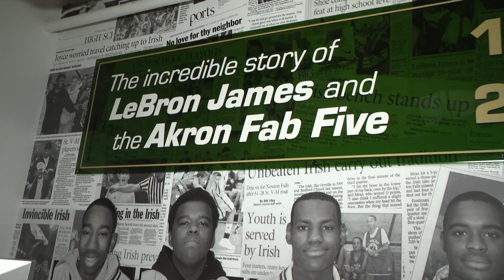Busy weekend after thanksgiving - The Photog Vlog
Covered both the downtown Cleveland Christmas tree lighting and the opening of the LeBron James museum in Akron.